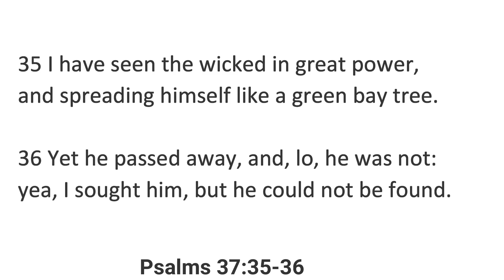Prophetic Word: When they are SUBDUED You Will See It! 🙌🏽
I want to give you a prophetic word of encouragement directly from the Lord.
The word concerns a burden.
Many of you are still contending with the vessels of the enemy that are coming against you or against the assignment that God has for you!

You will always need to test the Spirit with every word that I deliver on God's behalf! *New Test the Spirit video: Always Test The Spirit! (Easy Tutorial) ☝🏾 We Only Prophecy in Part.

As a result, many of you have lost hope that God is not coming for help!
The Lods says for those of you that have been standing in righteousness, that when they are subdued YOU will see it!
Their time ran out! More on that in today's video!

📚 The Holy Scripture (King James Version) that was referenced in the video:
1 Beloved, believe not every spirit, but try the spirits whether they are of God: because many false prophets are gone out into the world.
2 Hereby know ye the Spirit of God: Every spirit that confesseth that Jesus Christ is come in the flesh is of God:
3 And every spirit that confesseth not that Jesus Christ is come in the flesh is not of God: and this is that spirit of antichrist, whereof ye have heard that it should come; and even now already is it in the world.
4 Ye are of God, little children, and have overcome them: because greater is he that is in you, than he that is in the world.
5 They are of the world: therefore speak they of the world, and the world heareth them.
6 We are of God: he that knoweth God heareth us; he that is not of God heareth not us. Hereby know we the spirit of truth, and the spirit of error.

📖 2 Timothy 2:15

📖 Psalms 37:7
Rest in the Lord, and wait patiently for him: fret not thyself because of him who prospereth in his way, because of the man who bringeth wicked devices to pass.

📖 Psalms 37:35-36
35 I have seen the wicked in great power, and spreading himself like a green bay tree.
36 Yet he passed away, and, lo, he was not: yea, I sought him, but he could not be found.

**PLEASE BEWARE OF SCAMMERS** I WOULD NEVER PROPHESY, ASK YOU TO INBOX OR EMAIL ME, ASK YOU TO CALL A WHAT'S APP NUMBER,  OR ASK YOU TO SEND MONEY TO AN ORPHANAGE
About the Channel:
I am a Prophetess of the Lord helping believers enter the gates of Heaven.

Or Make checks payable to: Shaneika Byars-Glover